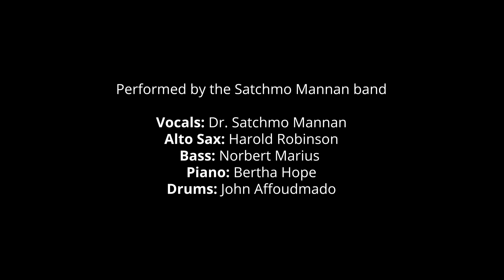ONCE IN A WHILE "Dedicated to the Memory of SARAH VAUGHAN" - 3/12/22